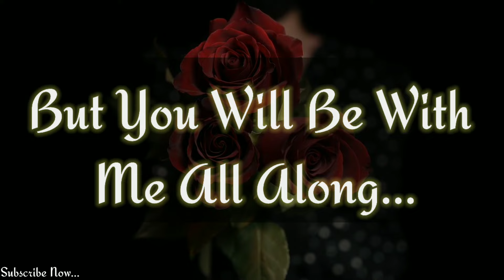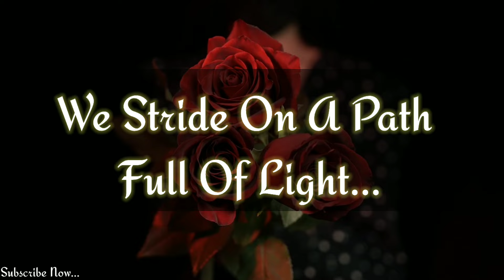I Miss You 🥺 | Love Poems ❤️